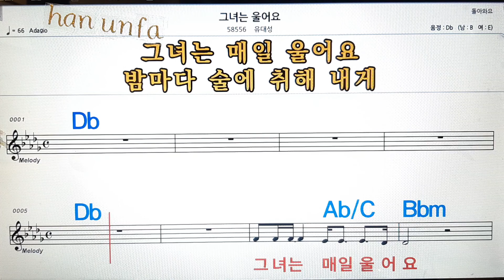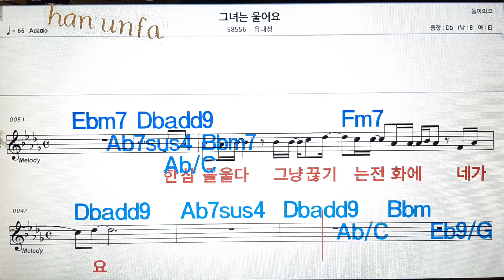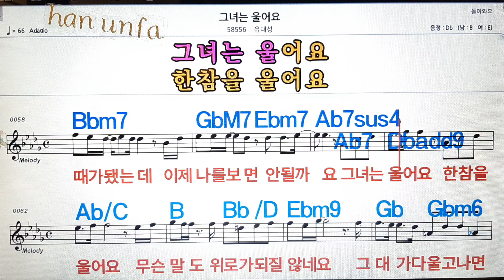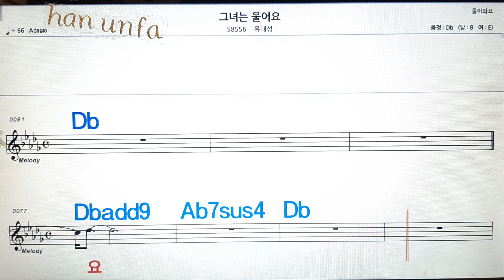그녀는 울어요/유대성💋노래방, 통기타 , 코드 큰악보, 가라오케, 반주💖Karaoke, Sheet Music, Chord, MR